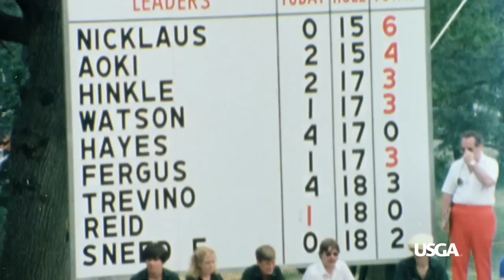1980 U.S. Open Highlights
Many people had written Jack Nicklaus off as a major-championship contender since the Golden Bear hadn’t been in the winner’s circle in nearly two years. But in an epic duel with Japan’s Isao Aoki – they played together during all four rounds – Nicklaus broke his own 72-hole scoring record of 275 set in 1967 on Baltusrol’s Lower Course with an 8-under 272, besting Aoki by two strokes. Nicklaus joined Willie Anderson, Bob Jones and Ben Hogan as four-time U.S. Open champions.

For daily updates from the United States Golf Association, please visit usga.org.